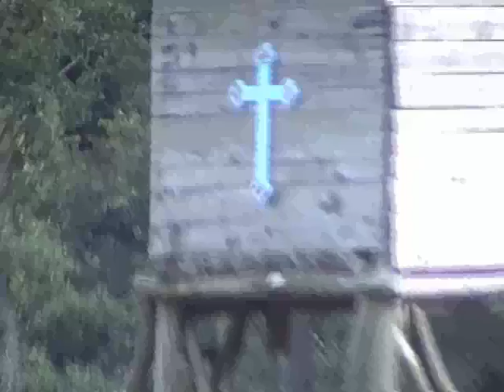Zarándoklat a Mária kápolnához 2015.09.13.-án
Nagyon sokan részt vettek a Mária búcsúban egyik csoport Egyházasbástba a másik Vecseklőn gyülekezett és közösen indultak gyalog énekelve és imádkozva a zarándok helyre.
Az Egyházasbást és Vecseklő közötti országútról csak egy letérő van, mégpedig jobbra. Ha gyalogszerrel nekivágunk a faluvégi mezei útnak, kitágul előttünk a völgy, és bércek között vezet tovább. A Lőrince-patakot átlépve, hamarosan egy erdőségbe érünk, és hosszú gyaloglás után, egy hatalmas völgykatlanban megtaláljuk a Medvesalja egyetlen zarándokhelyét, amelyet Mária-kútként ismer a vidék lakossága. A szurdokban két kis kápolna és egy kereszt áll. Az egyik kápolna kőből és vályogból épült, a másikat fából és deszkából ácsolták. A zarándokhelyhez számtalan érdekes történet fűződik.